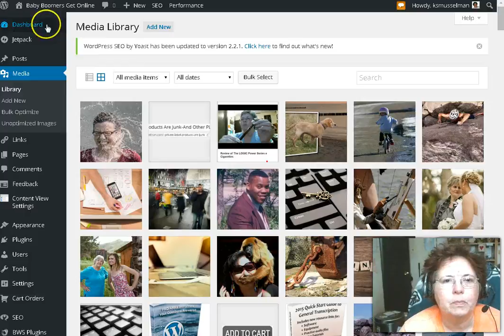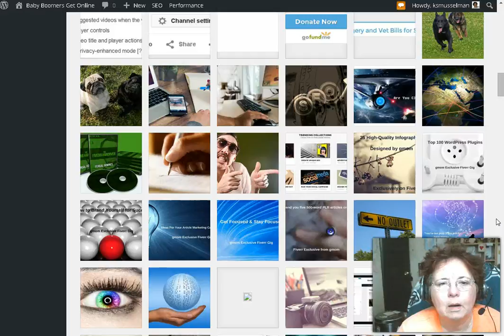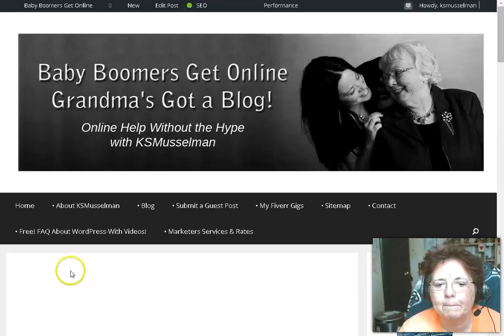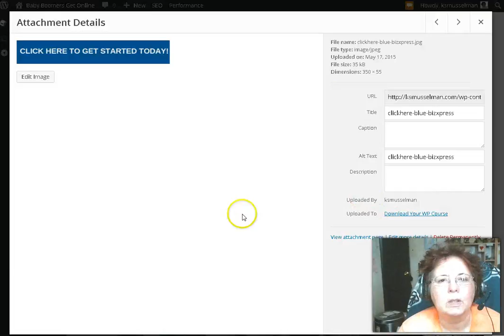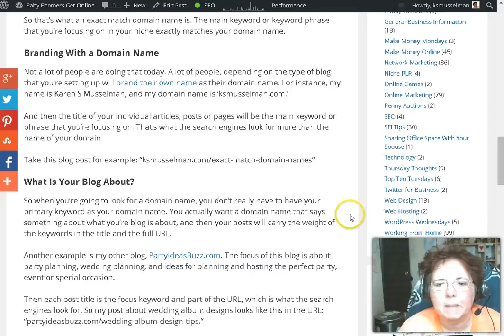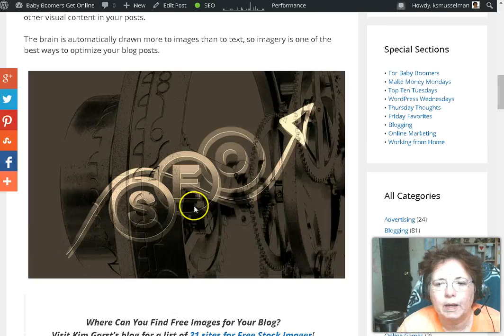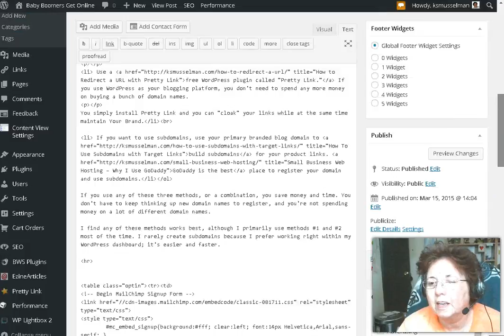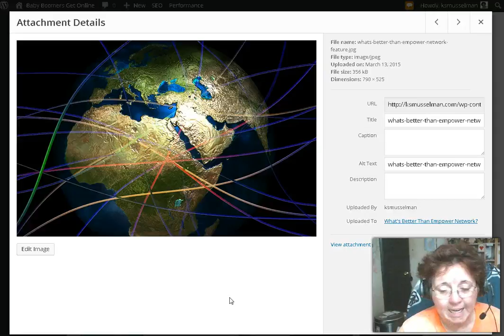How to Clean Up Your WordPress Media Library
Every once in a while, it's a great idea to clean up your WordPress media library; get rid of the old photos that you've replaced, or those that belonged to posts or pages you've deleted.

Keeping the media library "dusted out" will help your server from getting too overloaded too, and speed up your site.